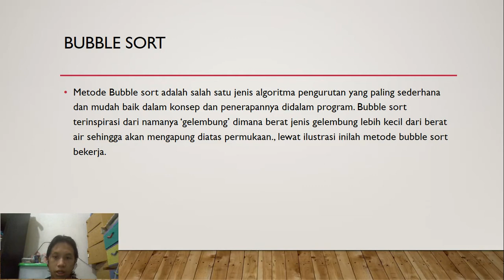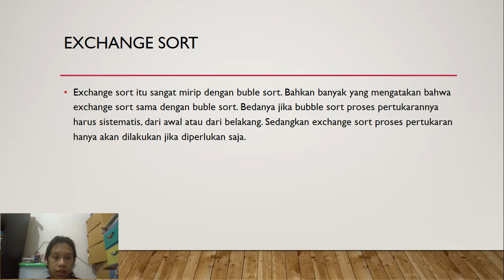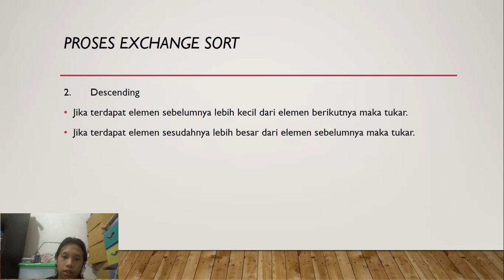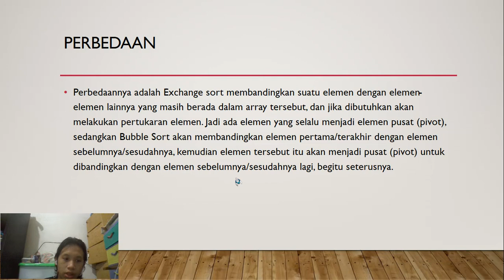Perbedaan bubble sort dan exchange sort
Nama : Faza Isnaini
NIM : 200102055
Kelas : IF C

Tugas Praktikum Algoritma